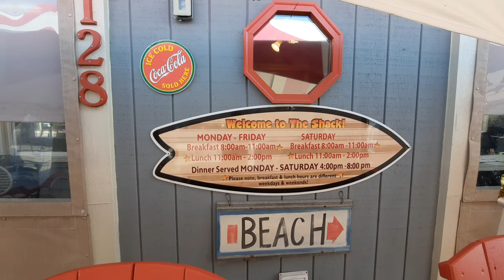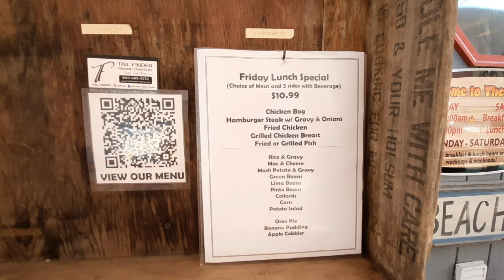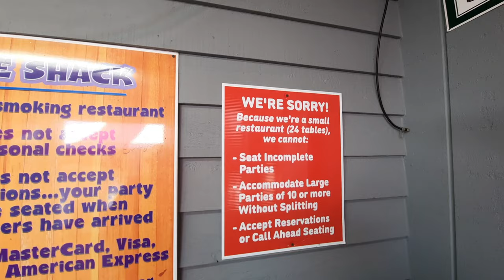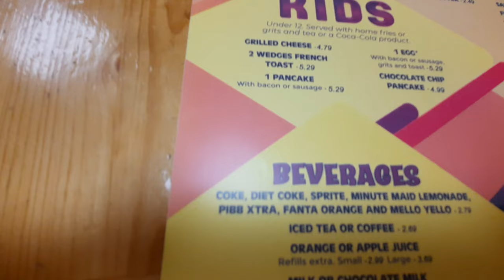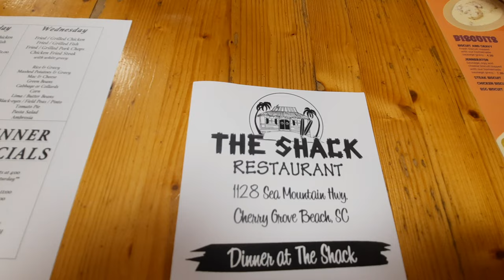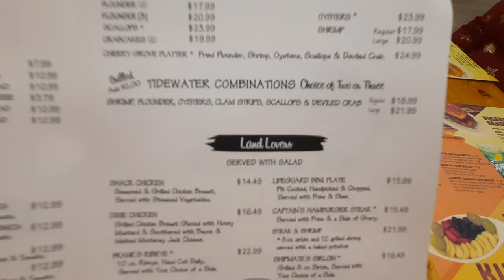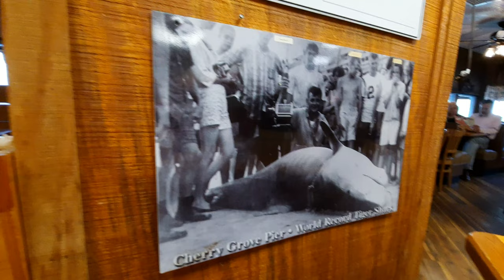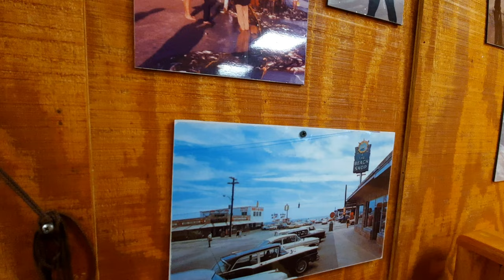Breakfast At The Shack - North Myrtle Beach (Cherry Grove), SC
We had breakfast at a local favorite in the Cherry Grove/North Myrtle Beach, SC area.

Go with us as we check out The Shack